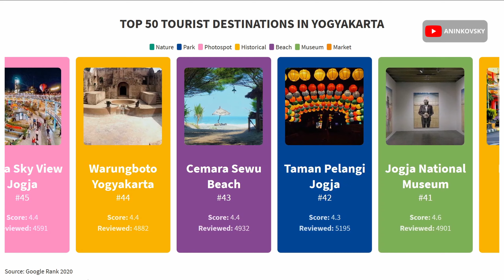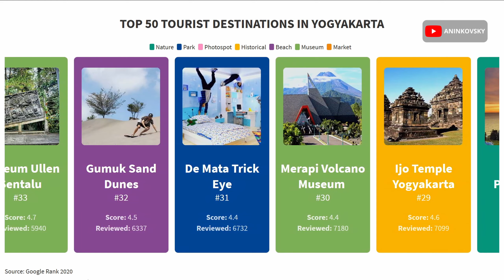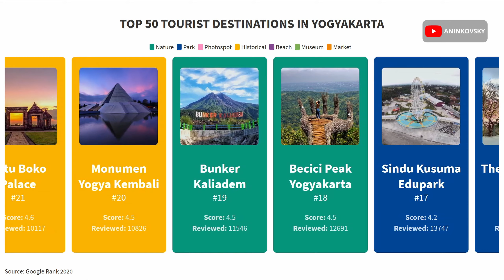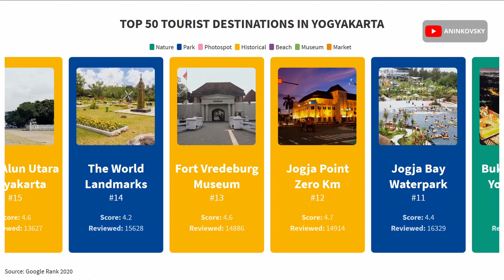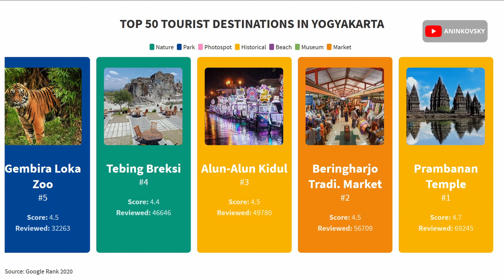Top 50 Tourist Destination in Yogyakarta By Google Rank 2020 - Wonderful Indonesia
Yogyakarta (pronounced 'Jogjakata' or often simply 'Jogja') is often referred to as the main gateway of Central Java and is a popular destination among visitors to Indonesia. The city is renowned as being the centre of Javanese fine arts and culture such as the Wayang Kulit shadow puppetry, as well as for music, ballet, drama, poetry, and batik.

Note: Some Of Yogyakarta Tourist Destinations maybe not icluded here because somehow google failed to recommended it.

Yogyakarta is home to many fascinating attractions and two UNESCO Heritage Sites, Yogyakarta is more than just a cultural and religious site. Its city centre, the Kraton or Sri Sultan’s Palace, is relatively lively while the Malioboro, the centre of economic activity, is a paradise for shoppers and travelers.
For foreigners who ever been to Yogyakarta, they must have been to Prambanan Temple, Parangtritis beach, and Merapi Volcano. Therefore, to make foreigners want to go to Yogyakarta for second time, Yogyakarta should introduce more and other tourism object that could be visitors destination.

Recently, most teenagers go to Imogiri district which located in south of Yogyakarta and Kulonprogo which located in east of Yogyakarta. Both of new tourism objects become viral right now because those places have their own anxiety. Some teenager goes to Imogiri to visit pine forest. The pine forest is interesting place because the atmosphere of pine forest could make the visitor feel like in other country such as Japan and South Korea. For some people who interesting in Photography, pine forest could be a right destination to do photography.

Kulonprogo, regency in the east of Yogyakarta, has some famous tourism object such as Waduk Sermo, Sendangsono and also the newest, Kali biru. Etymologically, kali means river and biru means blue. The newest tourism object could be named as kali biru because sometimes, the color of the river could be blue. It will spend one and half hours from downtown of Yogyakarta. People go to this tourism object to see the beautiful of the natural viewer where there is a blue river surrounded by hills grown by the green of plant. Kali biru is a destination for some couple of teenagers to enjoy the viewer because the place is really nice and romantic.

Tourist Destionation on this list:
Bukit Klangon Camp Site
Taman Sungai Mudal
Waduk Sermo Yogya
Taman Budaya Yogyakarta
Taman Pintar Jogja
Heha Sky View Jogja
Warungboto Yogyakarta
Cemara Sewu Beach
Taman Pelangi Jogja
Jogja National Museum
Malioboro Street
Bhumi Merapi Agro Tourism
Pantai Parangkusumo
Sambisari Temple
Puncak Sosok Yogyakarta
Parangtritis Beach
Wisata Kalibiru Jogja
Museum Ullen Sentalu
Gumuk Sand Dunes
De Mata Trick Eye
Merapi Volcano Museum
Ijo Temple Yogyakarta
Bukit Paralayang
Embung Tambakboyo
Tugu Yogyakarta
Denggung Park Sleman
Klithikan Market
Pantai Depok Yogyakarta
Airforce Museum
Ratu Boko Palace
Monumen Yogya Kembali
Bunker Kaliadem
Becici Peak Yogyakarta
Sindu Kusuma Edupark
The Lost World Castle
Alun-Alun Utara Yogyakarta
The World Landmarks
Fort Vredeburg Museum
Jogja Point Zero Km
Jogja Bay Waterpark
Bukit Bintang Yogyakarta
Hutan Pinus Mangunan
Hutan Pinus Pengger
Taman Sari Water Palace
Yogyakarta Palace
Gembira Loka Zoo
Tebing Breksi
Alun-Alun Kidul
Beringharjo Tradi. Market
Prambanan Temple